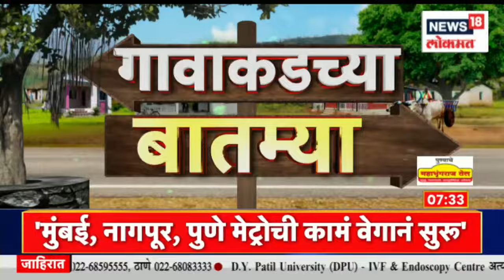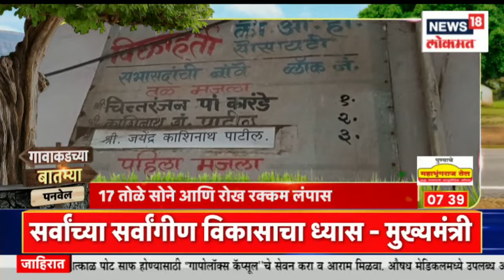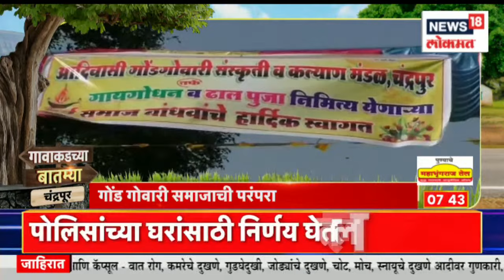गुलाबराव पाटलांचा टोला । Gavakadchya Batmya | News18 Lokmat | Oct 27, 2022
The controversy between Uddhav Thackeray and Balasaheb's Shiv Sena is well known. Gulabrao Patil has criticized Aditya Thackeray in Jalgaon.

उद्धव ठाकरे आणि बाळासाहेबांच्या शिवसेनेतील वाद सर्वश्रुत आहेच. जळगावमध्ये गुलाबराव पाटील यांनी आदित्य ठाकरे यांच्यावर टीका केली आहे.

n18oc_maharashtra